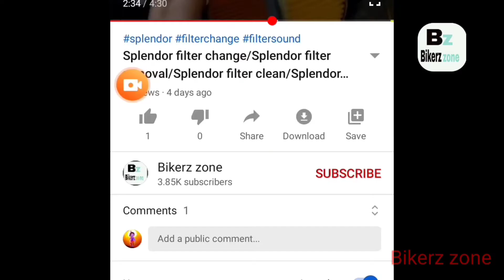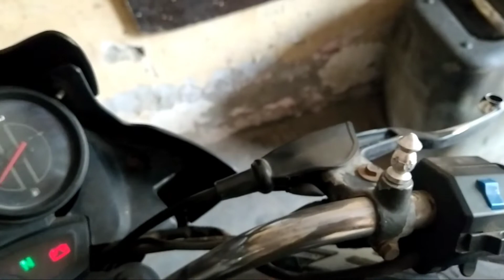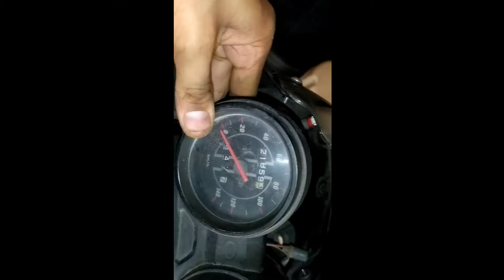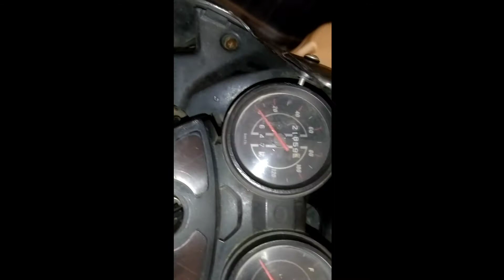Discover Led Red Change modified very easily at home with some tools..????Bikerzzone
Watch the other best Videos.

Motivational brother--@ARVBROTHERS